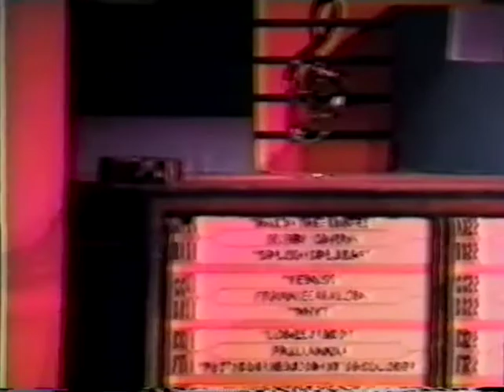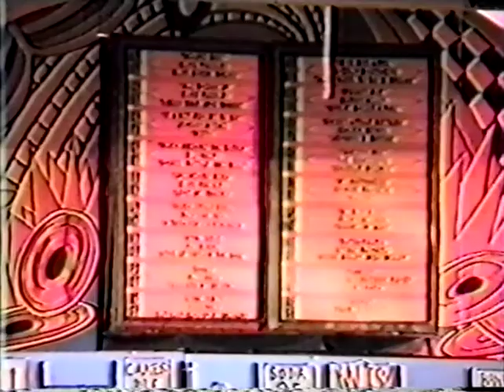WHS musical Grease 1999